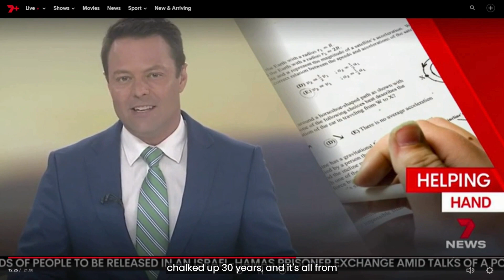Country Education Foundation of Australia 30th Anniversary on 7News Central West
We were recently featured on @7newscentralwest27 for our 30th anniversary celebrations this year. The story aired on Wednesday 22nd November, following our 30th anniversary gala event in Orange, NSW, on Saturday 18th November. It features our founders Nick and Julia Burton Taylor. A big thanks to 7News Central West for covering our amazing story!